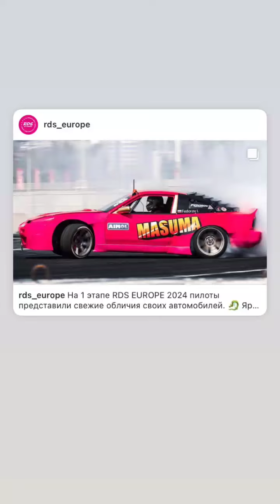Илья Фёдоров (Instagram stories от 18.04.24)